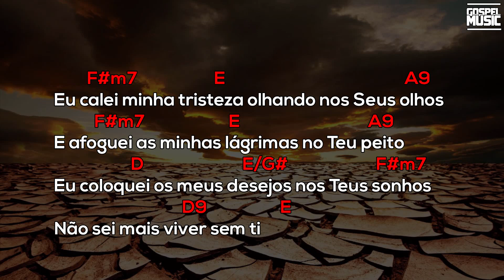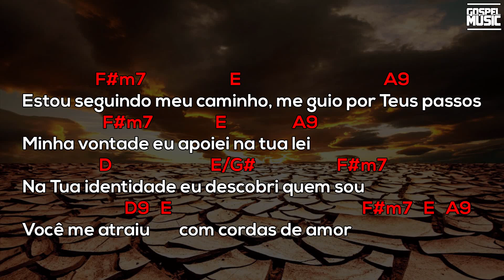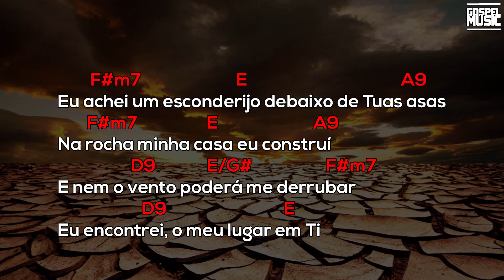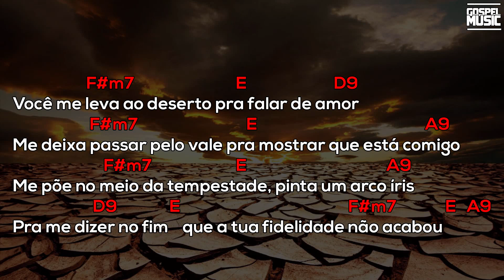Você me leva ao Deserto | Ministério Zoe | Gospel Music Cifra